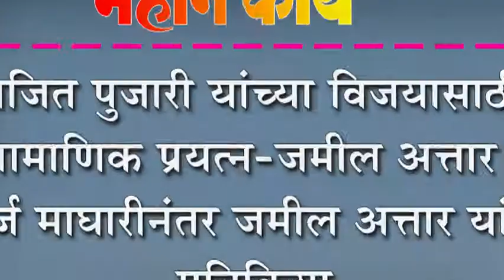अजित पुजारी यांच्या विजयासाठी प्रामाणिक प्रयत्न-जमील अत्तार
अजित पुजारी यांच्या विजयासाठी प्रामाणिक प्रयत्न-जमील अत्तार : अर्ज माघारीनंतर जमील अत्तार यांची प्रतिक्रिया